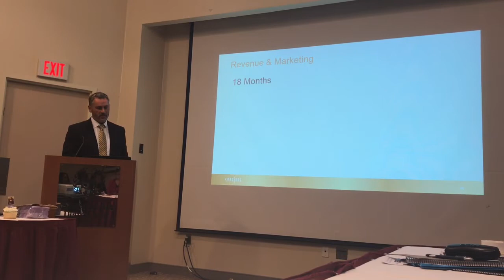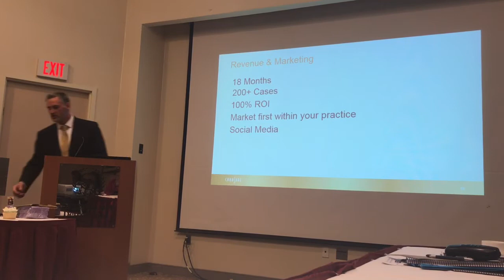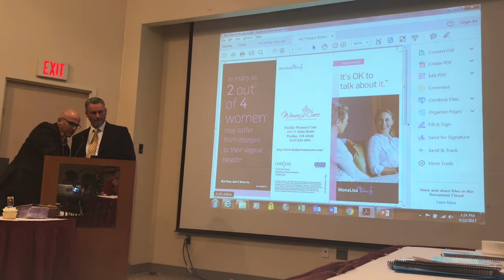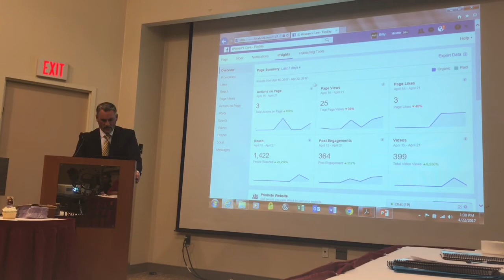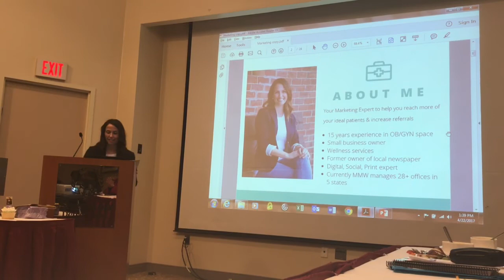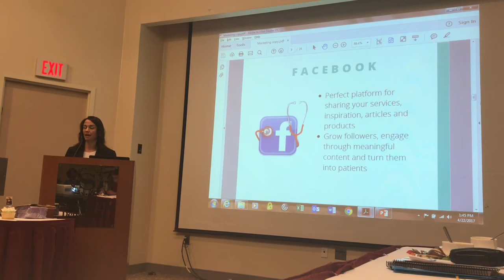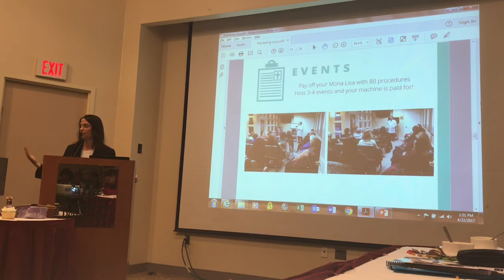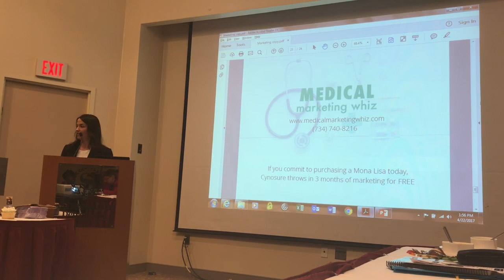Marketing your OBGYN practice - Lori Werner & Dennis Armstrong